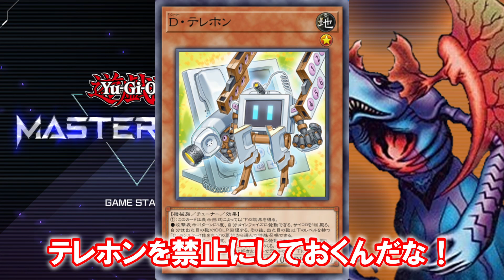【天才】シンクロフェスでも先攻ワンキルする悪魔【遊戯王マスターデュエル】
モリモリ、ボク悪いモリンフェンじゃないよ

0:00 いつもの
0:36 フェスでやってみよう
2:52 神の右手
4:04 起爆
5:03 死のデッキレシピ
5:38 メンバー紹介